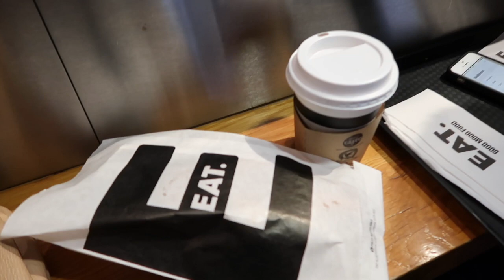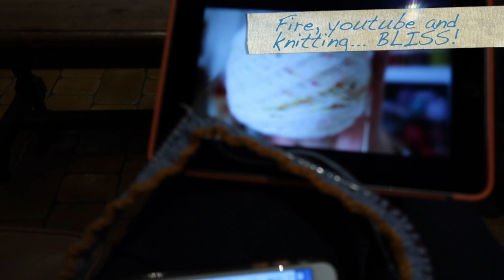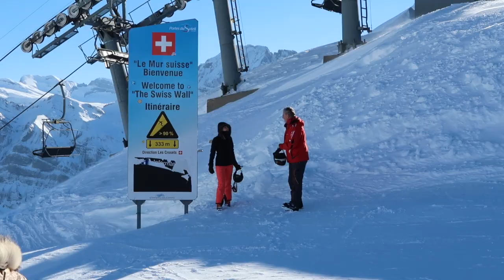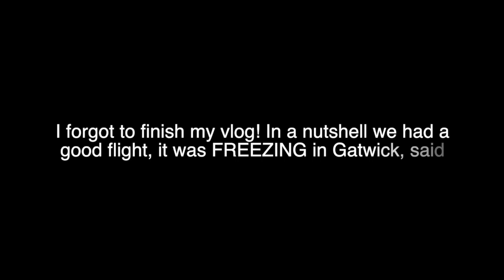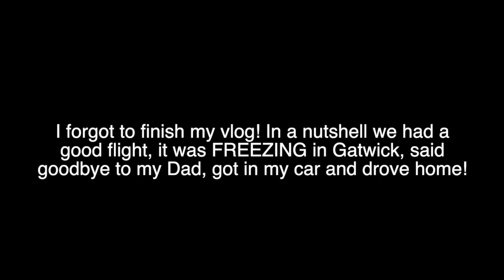Vlog: Les Gets Ski Trip January 2019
I went skiing!